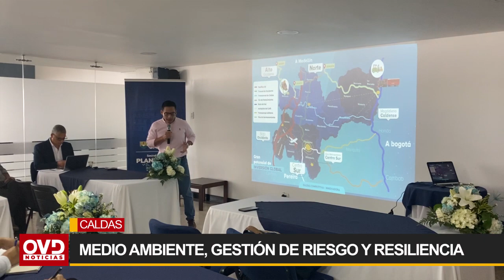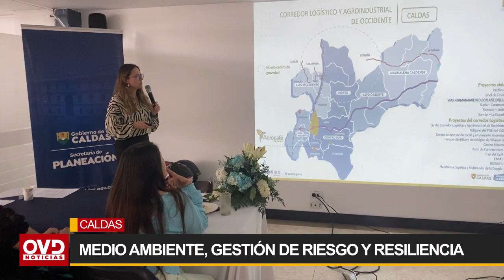Talleres en materia de medio ambiente, gestión de riesgo y resiliencia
Carlos Anderson García, quien se desempeña como secretario de planeación de Caldas, nos cuenta sobre los talleres que se realizaran en materia de ambiente, gestión de riesgo y resiliencia.